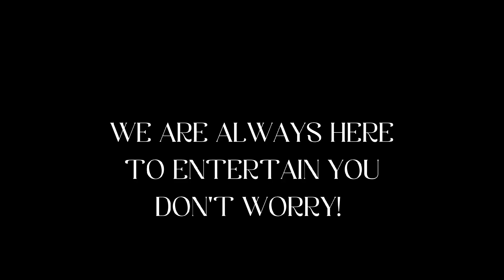SAFAR VOL.2 || Travelling to khairpur || Travelogue ||The Hustlers